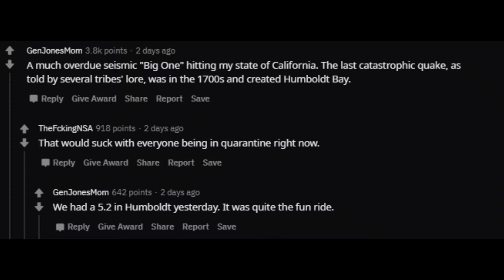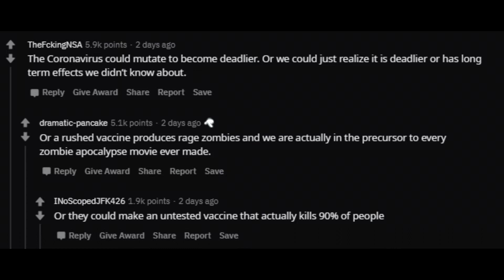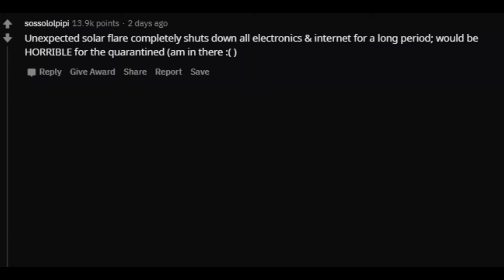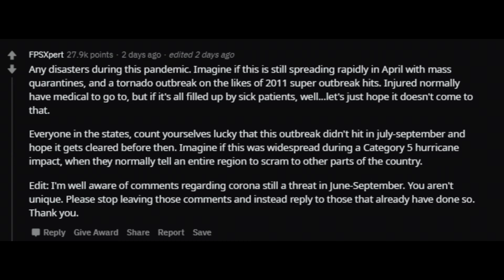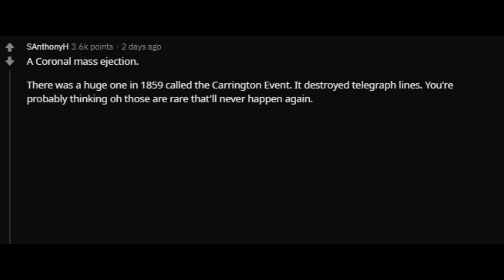What realistic event could Make 2020 even worse?(r/ Ask Reddit Top Comments and Stories)